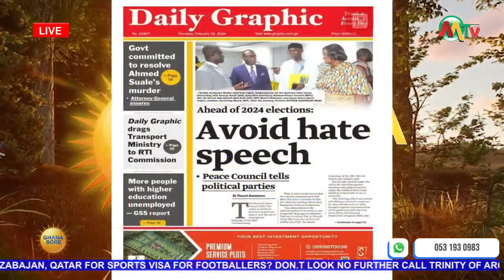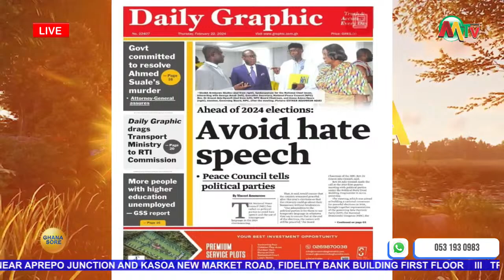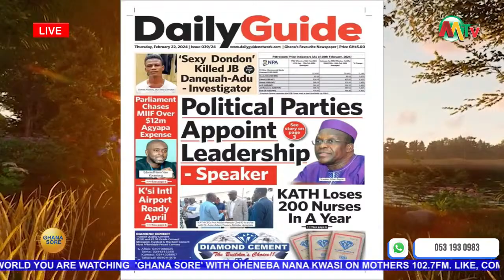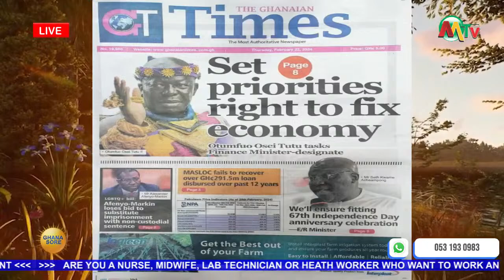LIVE: GHANA SORE WITH OHENEBA NANA KWASI - FEBRUARY, 22ND